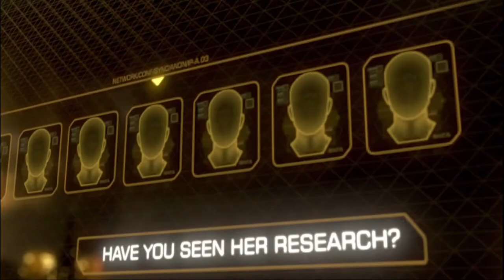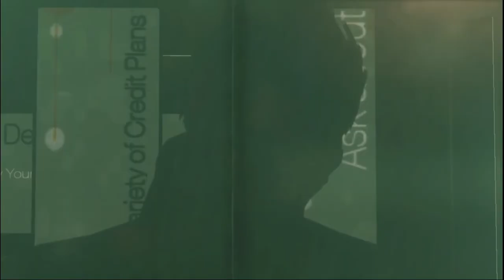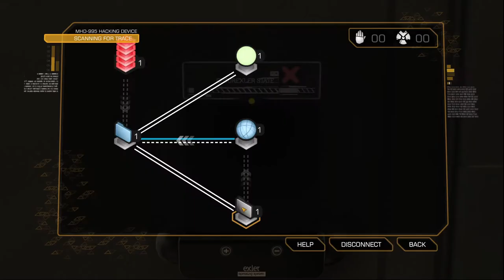Natural Discovery and Immersive World of Deus Ex: Human Revolution Director's Cut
▶Youtube RyanBeardy2 For Live Stream Archive

Intro: (0:00)
Story/Synopsis: (0:12)
Adam Jensen: (1:05)
Game Intro: (1:39)
Story Thoughts: (3:29)
Worldbuilding: (5:09)
Environments: (6:52)
Gameplay: (8:23)
Upgrades/Augmentations: (10:37)
Combat: (12:51)
Stealth: (13:45)
Hacking: (14:57)
Debates: (16:33)
How to Restructure the World and Upgrades: (17:03)
Performance: (18:57)
Visuals: (20:13)
Character Designs: (20:58)
Music: (21:55)
Voice Acting: (22:30)
Ending: (23:01)
Director's Cut Additions/Changes: (23:44)
Overall Thoughts: (24:16)

Sources Deus - Ex: Human Revolution Director's Cut vs The Original Version (PC Graphics Comparison) [HD] - RatherGeekyStuff